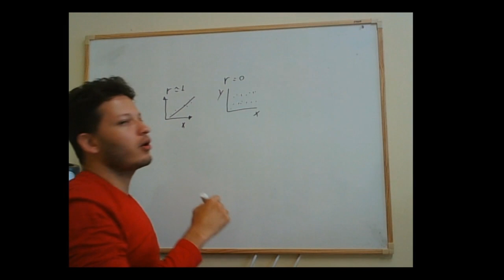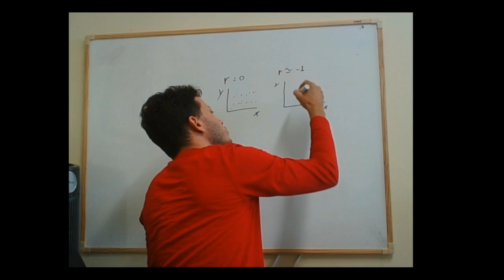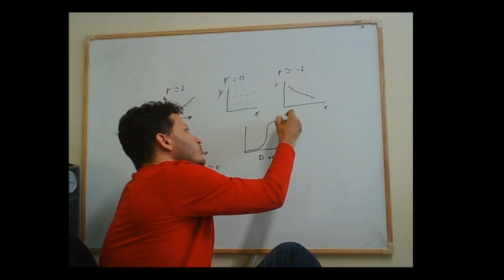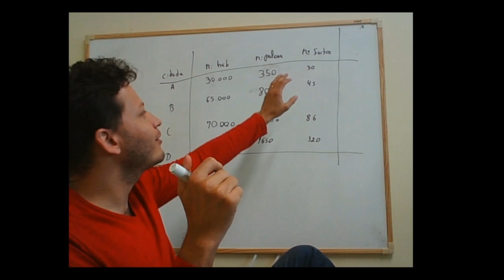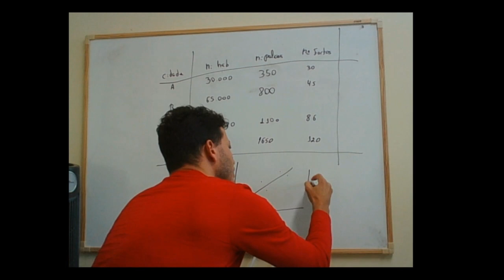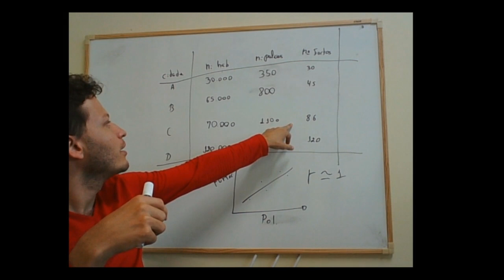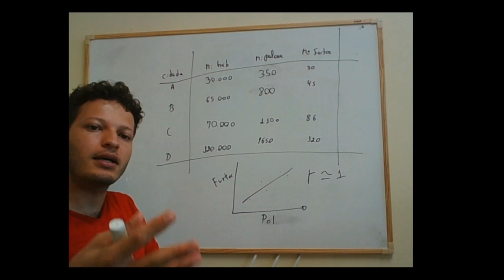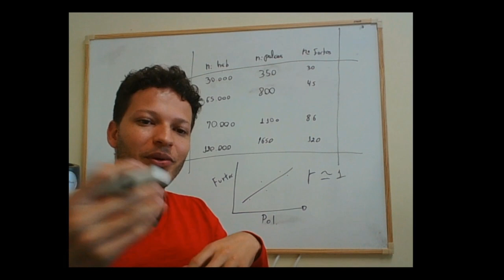Aula 15b1: Erros frequentes na interpretação da correlação de Pearson.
Você sabia que a maioria dos trabalhos científicos não interpreta a correlação de forma correta? Nesta aula falamos sobre cuidados a serem tomados no estudo de correlação.